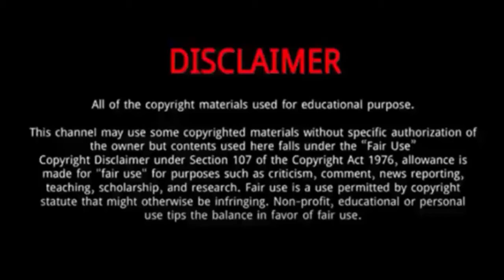Emily Alyn Lind || 8 Things You Didn't Know About Emily Alyn Lind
Emily Alyn Lind is an American actress.
Lind is the daughter of producer John Lind and actress Barbara Alyn Woods.
She has an older sister, Natalie Alyn Lind, and a younger sister, Alyvia Alyn Lind, who are also actresses.
Her mother Barbara has been an established actress who is best known for her role in the series ‘One Tree Hill.’ Emily was born in the family as the middle daughter.
In March 2020, it was announced that Lind is set to star in the upcoming HBO Max teen drama Gossip Girl.
Lind starred as Melanie in the comedy horror film, The Babysitter, which was released on Netflix in 2017.